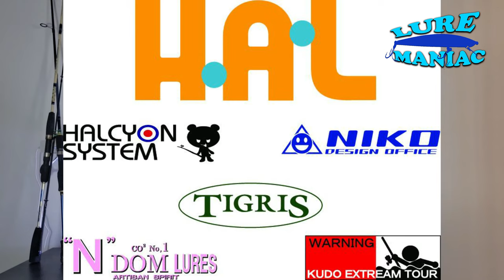CHIQUITITA HALCYON SYSTEM - LURE MANIAC Ep.2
In questo video nella rubrica LURE MANIAC, parliamo del CHIQUITITA della HALCYON SYSTEM e scopriamo le caratteristiche uniche che rendono questa esca originale.

❤️ La COMMUNITY degli appassionati di pesca❤️

-- PLAYLIST interessanti
🎥 Ecco qualche esempio per partire su Youtube: